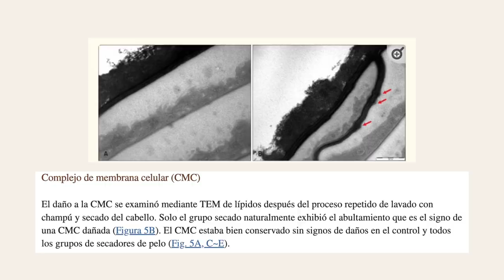MITOS que te han dicho de TU CABELLO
Helouuuu! Hoy quiero contarles algunos mitos que seguramente han escuchado sobre el cabello o el cuidado del cabello. Lo mejor siempre es que hagan una rutina de cabello con productos capilares y siguiendo las necesidades que cada una tenga

Daños en el tallo del cabello por el calor y el tiempo de secado del secador de cabello

• Qué camara utilizo:  Canon 50M Mark II
• Objetivo: Canon 50mm
• Con qué edito mis videos: Final Cut Pro